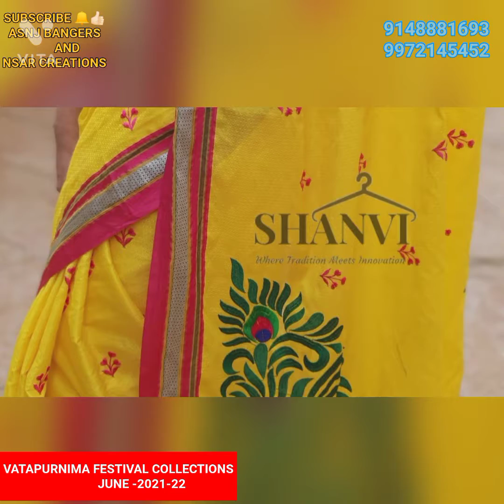LATEST VATAPURNIMA FESTIVAL DESIGNER EMBROIDERY KHUN SAREE COLLECTIONS ||9972145452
FROM
ILKAL
KARNATAKA
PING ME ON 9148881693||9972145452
**WATSUP reseller grp***n

Ненужные теги:
song: best of me (neffex)